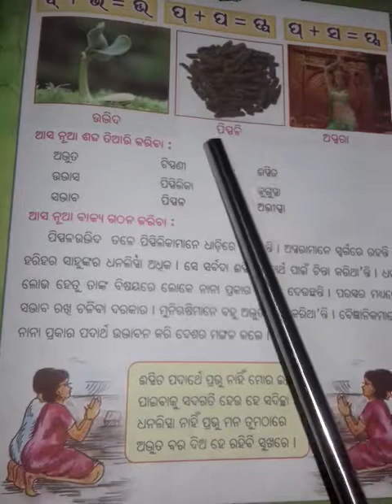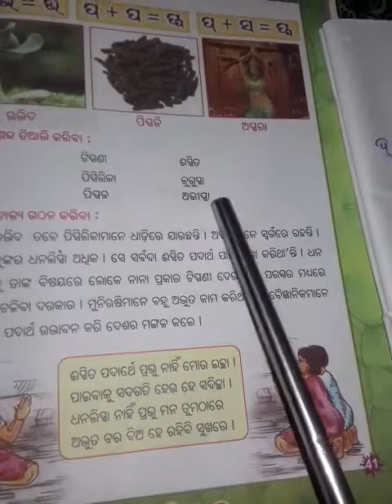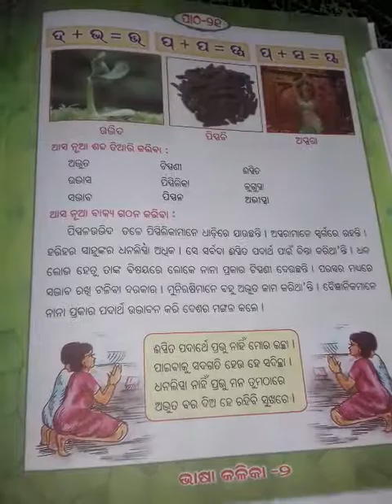R.MATHAN PATHA 21